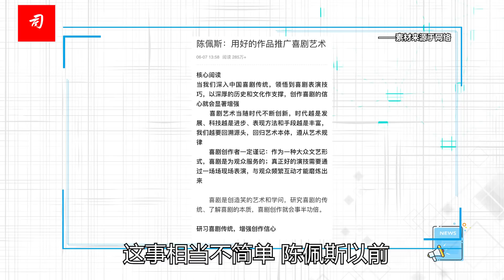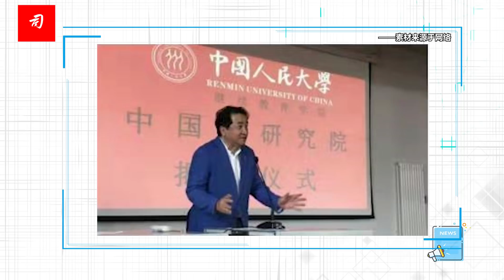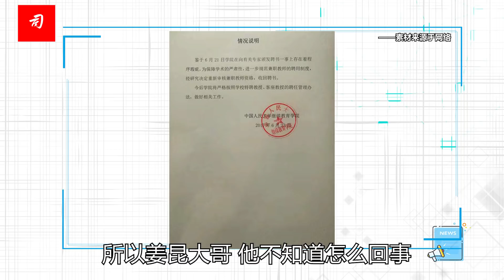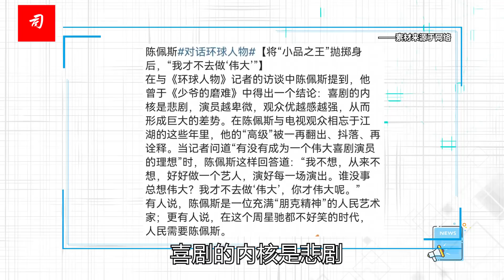司马南：陈佩斯教会了我们什么？